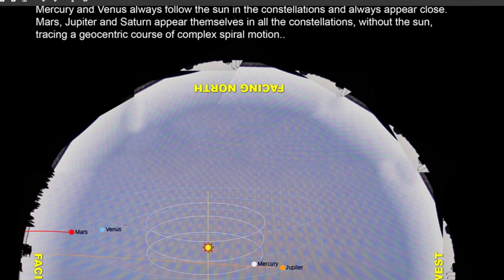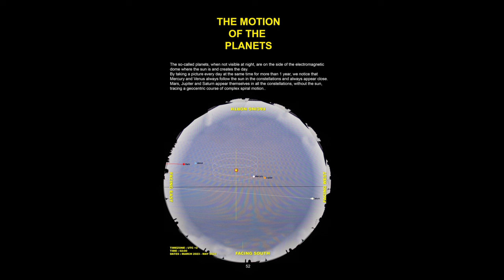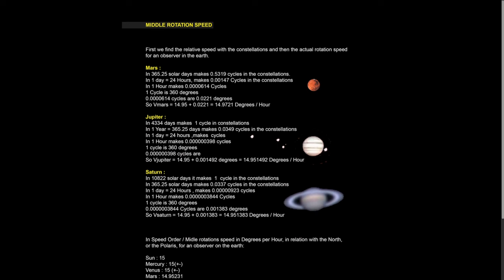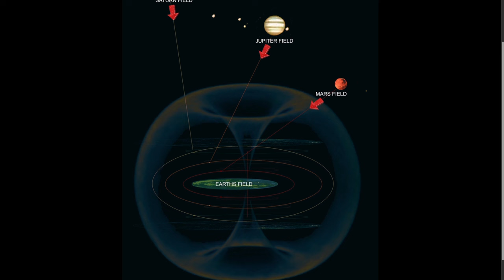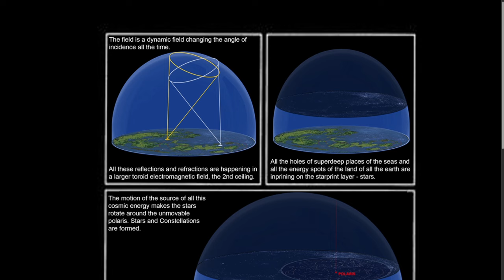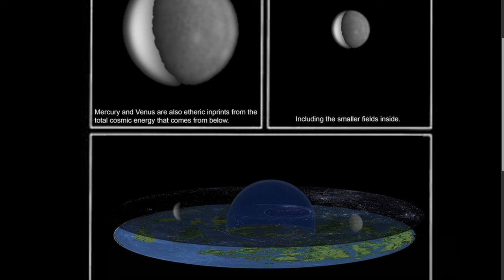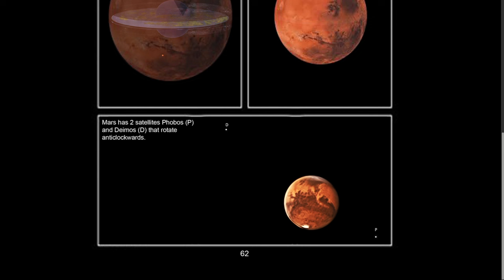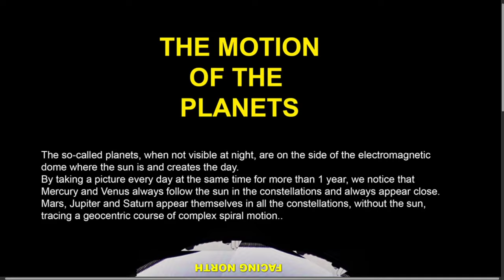Die Bewegung der Planeten ⎢Schwingungen des Kosmos 41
Hier präsentiere ich Ihnen Auszug 7 aus dem fünften Buch. Es geht um der Planeten bzw Planen. Energiefelder und Plasmaabbildungen im Äther. Viel Spaß